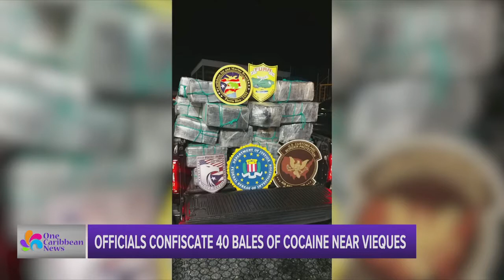Officials Confiscate 40 Bales of Cocaine Near Vieques